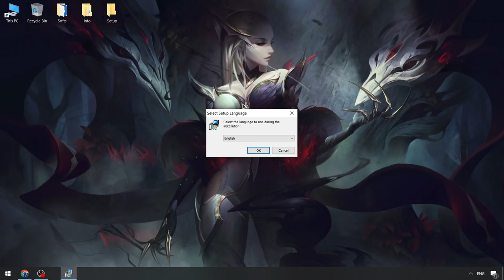Da Hood Executor x Roblox [2024] | Roblox x Da Hood Script Menu | Da Hood New Executor [Update Free]